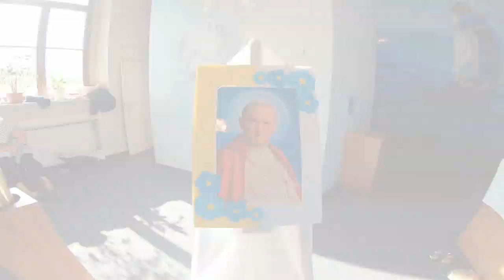Dzień Papieski w przedszkolu - 2019